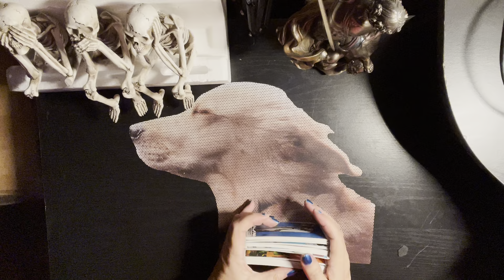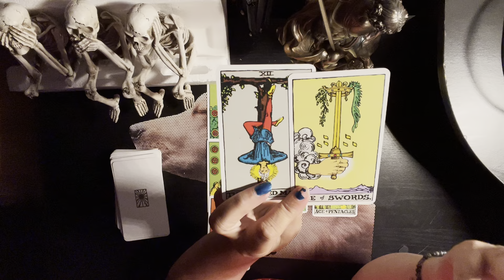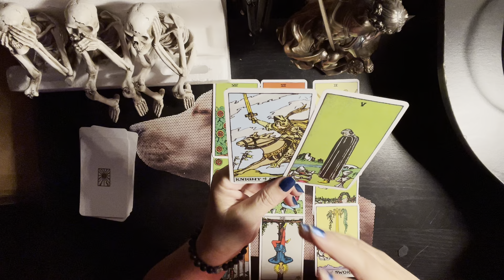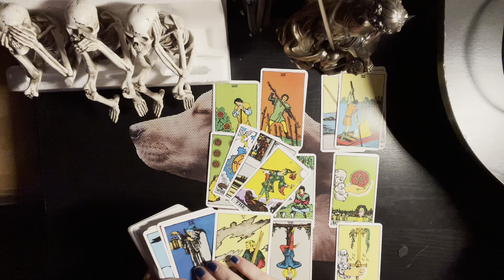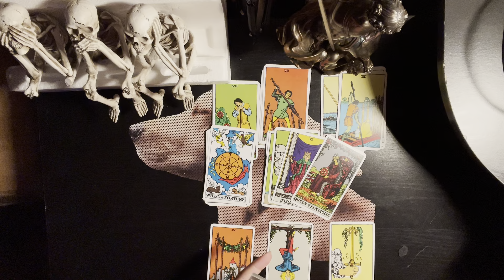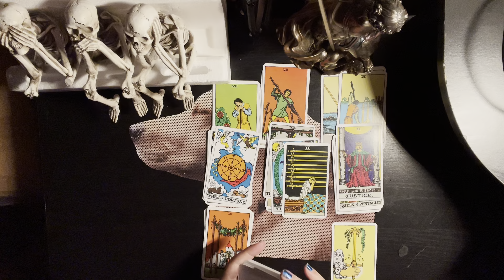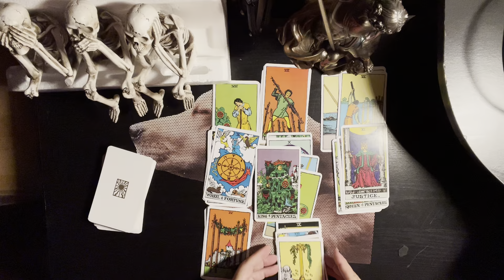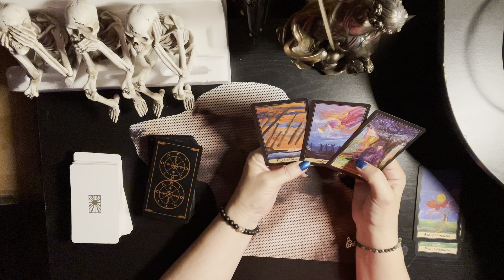Pisces ♓️ It’s that time to take a look at everything (the big picture)